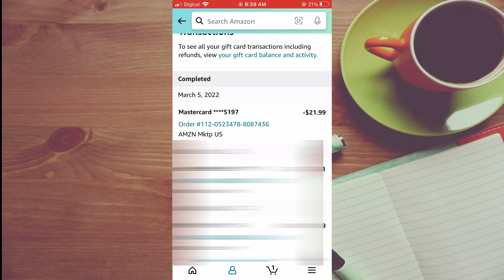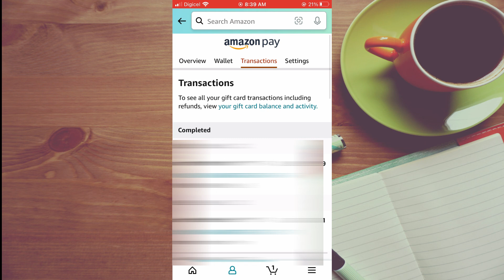HOW TO CHECK TRANSACTION HISTORY ON AMAZON 2024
HOW TO CHECK TRANSACTION HISTORY ON AMAZON,how to check order history on amazon,how to check purchase history on amazon,how to view transaction history on amazon,how to check order history on amazon app